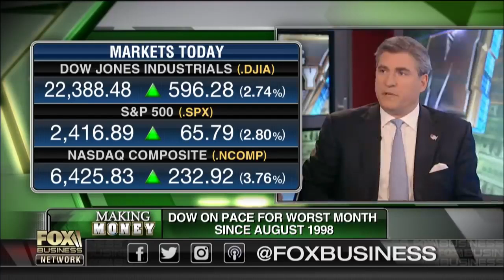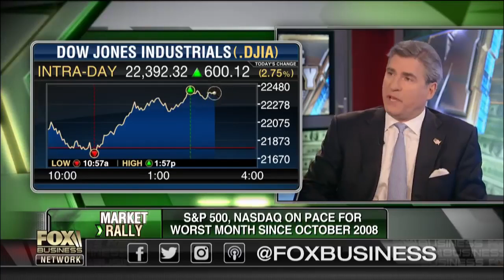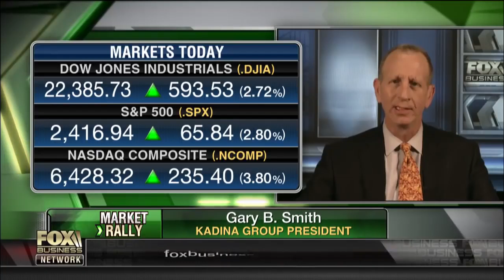Retailers rejoice over strong holiday sales as stocks begin to rebound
Kadina Group President Gary B. Smith, Shaffer Asset Management President Dan Shaffer and FBN’s Kristina Partsinevelos on the record holiday spending and the rebound of U.S. equities.